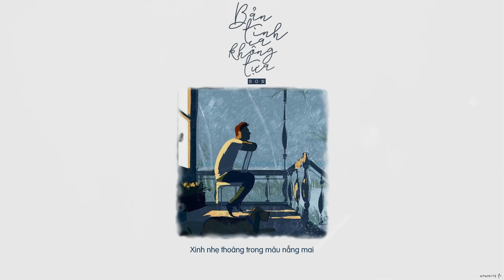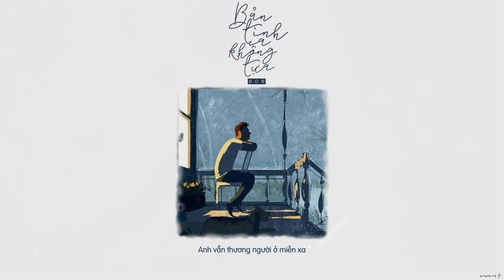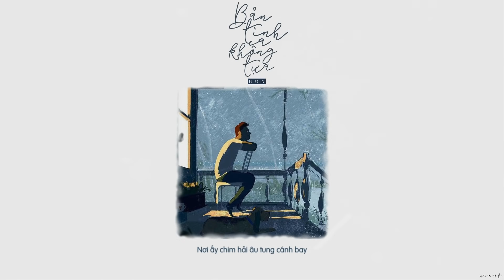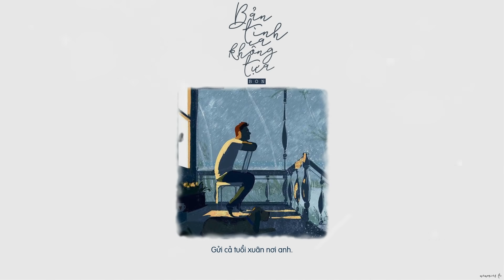Bản Tình Ca Không Tựa #1 - Bon 「Memories Le Lyric」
- Follow Ca Sĩ :
- Lyrics :
Từ khi e đi, chưa 1 lần hồi âm
Chẳng biết thư có đến tay ... em hay
Lạc mất giữa dòng đời cuốn trôi đi rồi
Cô gái ngày ấy giờ ra sao ?

Em ngày ấy như bông hoa nhài
Xinh nhẹ thoáng trong màu nắng mai
Giữ những ngây ngô trao nhau tình đầu, thanh xuân hẹn ước
" Nguyện cùng tới cuối đường, mãi ko phai "

Chorus:
Mưa vẫn rơi trên mái hiên nhà
Anh vẫn thương người ở miền xa
Khẽ ngón tay đan nhẹ trên những cung đàn
Dạo khúc tình ca, nhờ gió cuốn đi

Nơi ấy chim hải âu tung cánh bay
Nơi ánh sao ôm trọn ngày mây
Có cánh hoa thơm trôi nhẹ cùng em bay giữa trời
Lặng nghe ngàn sóng ru ( hời ) à ơi !

Ver 2 :
Em giờ vẫn xinh như hoa nhài
Nụ cười ấy sẽ chẳng úa phai
Phiến đá kia thêu tên ai hoang vu u hoài
Lệ nào vương mi, tình đầu phân ly

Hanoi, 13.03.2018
- Video sẽ được gỡ sau 24 giờ . Xin cám ơn !